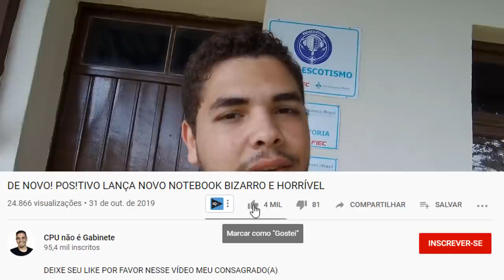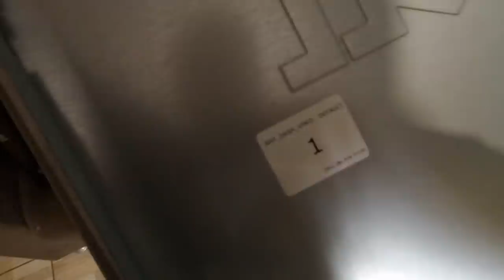VOCÊ NÃO VAI ACREDITAR NO COMPUTADOR QUE GANHEI 😮